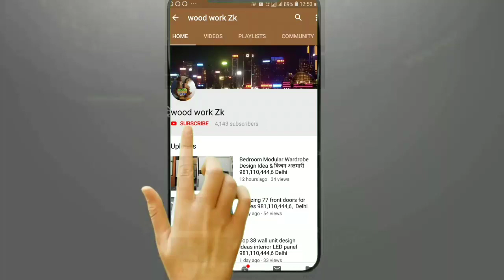Watch Top Door Design Doors 56टॉप के डिजाइन दरवाजे 56 in India on YouTube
Top Design Doors 56

टॉप के डिजाइन दरवाजे sabse acche top ke design naye design Hai Darwaza ok Jarur Dekhe subscriber like Jarur Kare Ballygunge Zaroorat Hai Aane wali video sabse Pehle Aap dekh Sakte